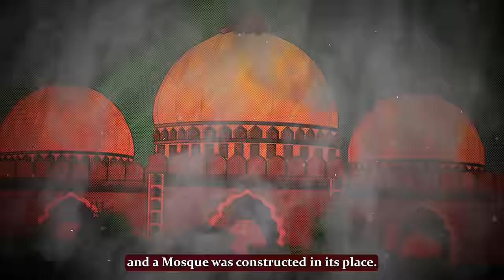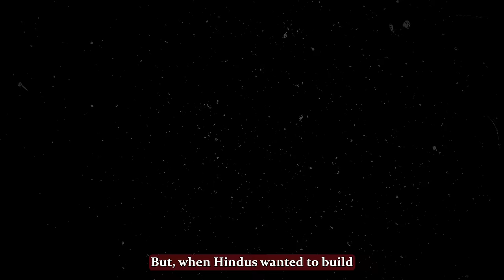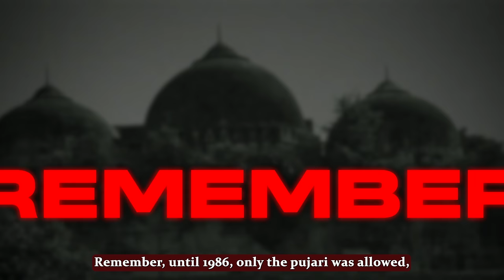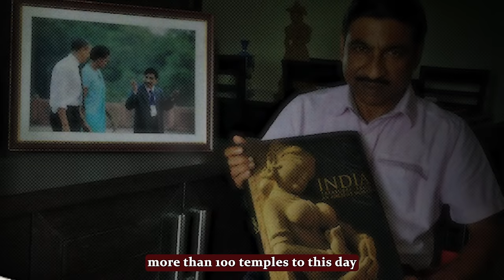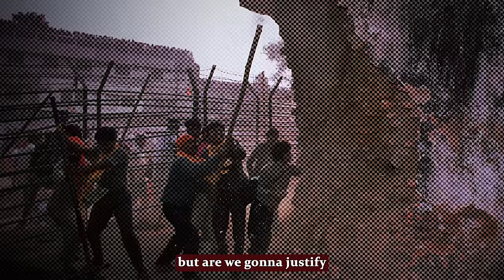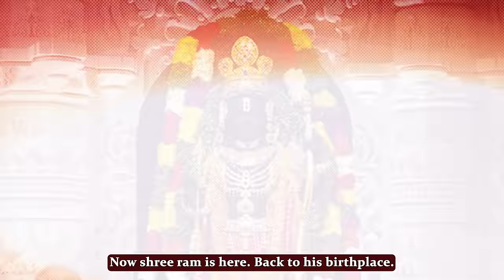Ayodhya Ram Mandir vs Babri Masjid - Unbiased Facts Revealed | Keerthi History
The Ram Mandir of Ayodhya.
Why so much celebration about it?
At the same time , Why so much hatred against it?
How a lost temple became the center of politics and how it fed the dispute between Hindus and Muslims?
Who was it wrong?
And more importantly, what exactly happened in the past?
Who did what and how it ended up to be the longest struggles of Bharat which lost it for more than 500 years?

This video will answer all your questions.